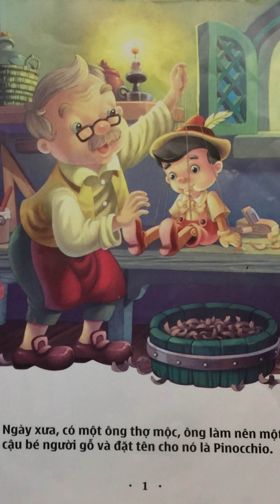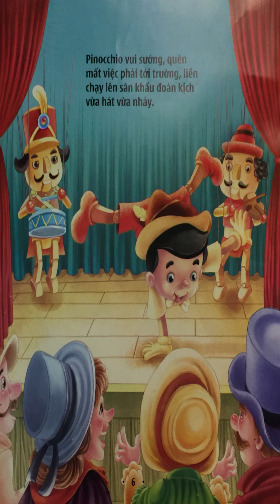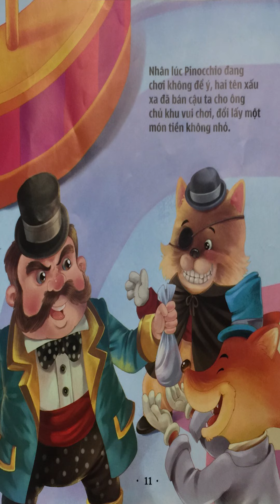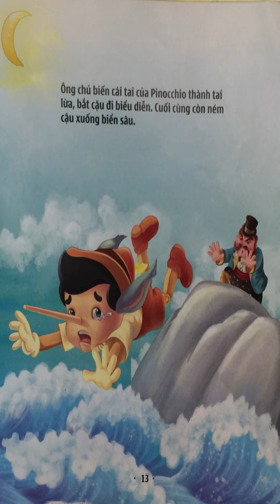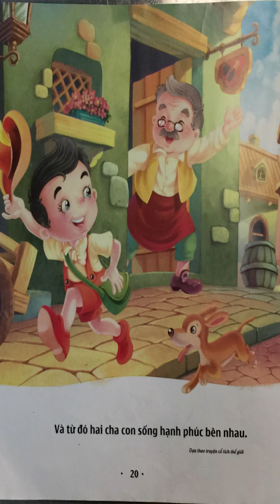A2735 - Nguyễn Tú Uyên - Pinochio - Truyện kể thần tiên